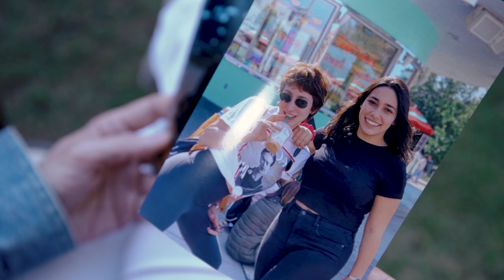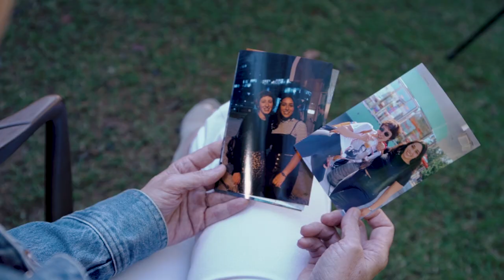Momento Mamãe e Bebê: Vínculo, o amor de mãe.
Vínculo é a relação primordial de carinho entre mãe e bebê, base para ele crescer saudável e feliz. Amor de mãe é como uma proteção, e o bebê se sente seguro para aprender e desenvolver habilidades como autonomia, confiança e muitas outras que serão importantíssimas para a infância, a vida adulta e toda a sociedade! A psicanalista Vera Iaconelli fala sobre a importância do Vínculo produzido em parceria com o @canalbloom.